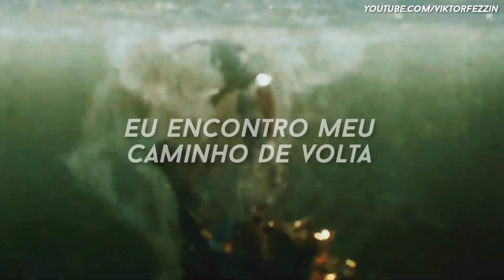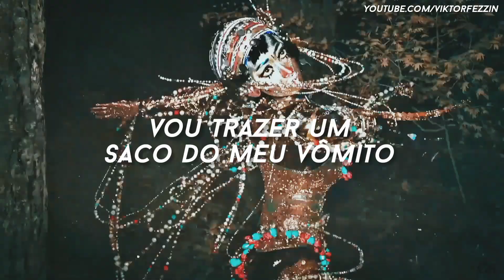Love Death and +Robots - Jibaro/Unaverage Gang Chernobyl (tradução/legendado)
Unaverage Gang

 ✝ TAG ✝